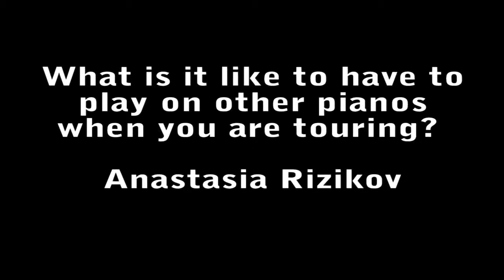Anastasia Rizikov - Performing on Different Pianos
Anastasia Rizikov speaks about the challenges of playing on a different piano for each performance.